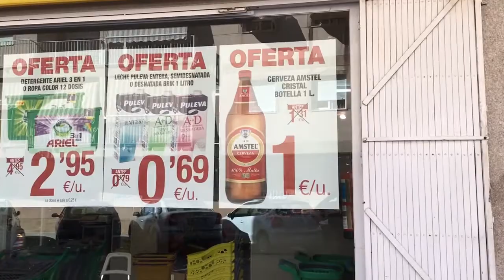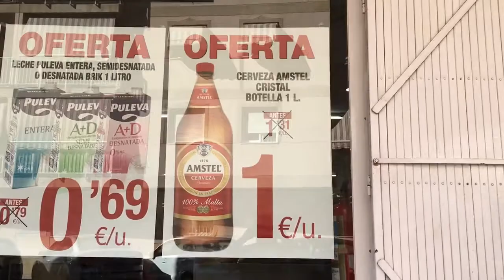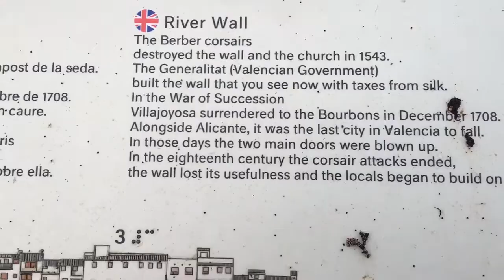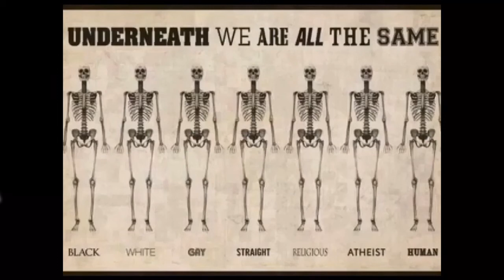Reisebrev fra Spania 15/5-2017 Mysteriet med tyskeren er løst, bussen er en annen sak